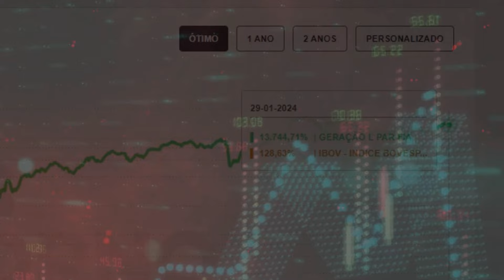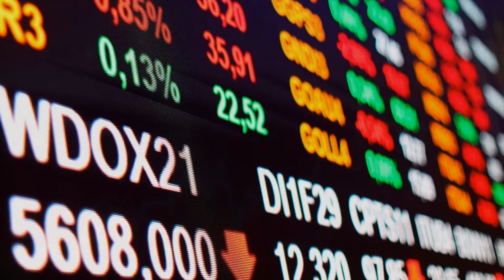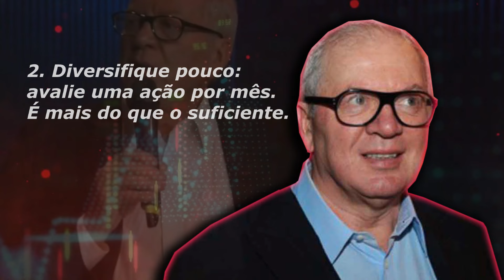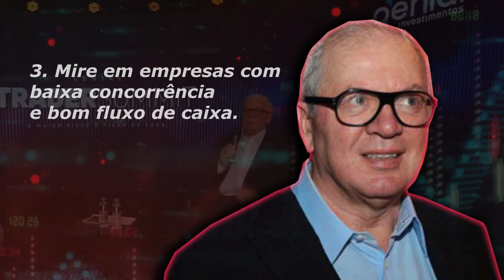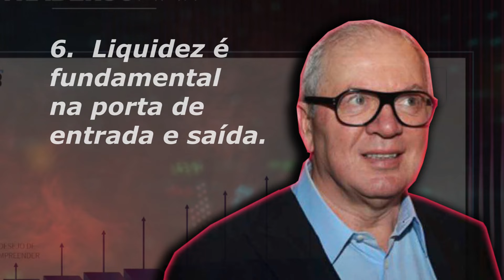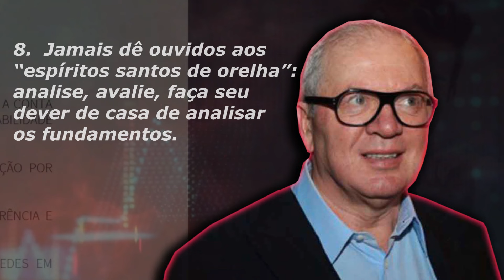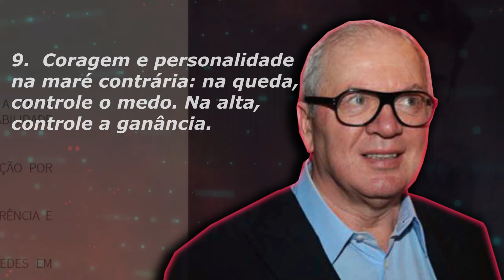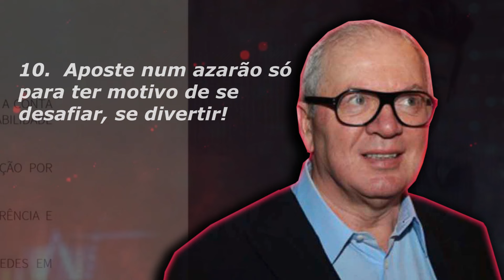COMO INVESTE LÍRIO PARISOTTO? 10 estratégias de Lírio Parisotto! Fundo dele fez mais de 13.000%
Neste vídeo trago as principais estratégias de Lírio Parisotto que fez ele atingir um resultado várias vezes acima da média do mercado de ações.
Ele é um dos maiores investidores do Brasil junto com Luiz Barsi Filho e Luiz Alves  Paes de Barros!